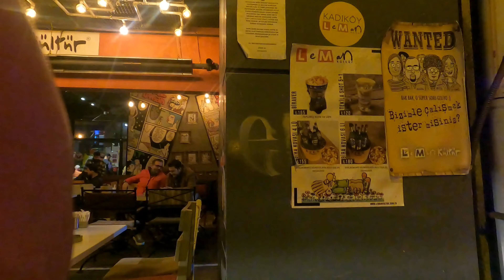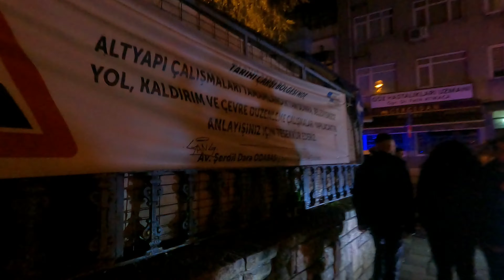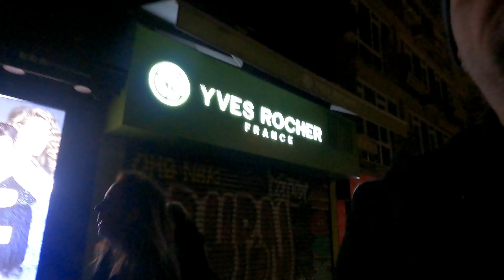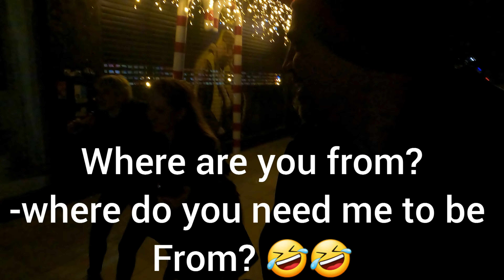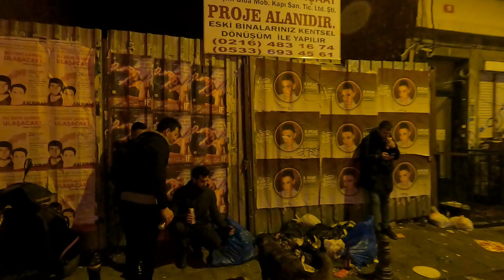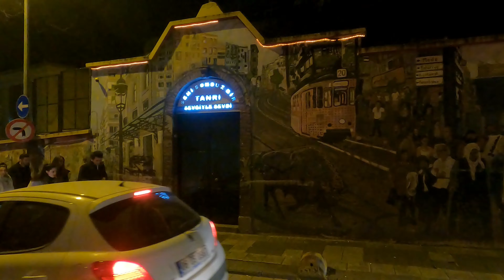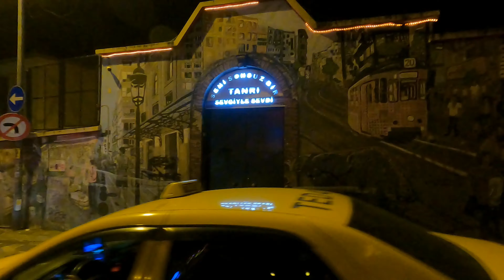Turkey is the best place to Retire in the World (Kadikoy Istanbul Nightlife for expats , Streets 4K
is Turkey Istanbul best place to RETIRE? with recent Turkish lira Crash? But how is Istanbul Nightlife for Expats? Tonight We will check how is Saturday night in colorful Kadikoy during this Economic crisis in Turkey. Turkish people are extremely resilient with their sense of humor and love for life.

Short answer YESS.. long answer also YESS Due to latest Turkish lira crisis that Istanbul Turkey is the best place to retire in the world as of now with 100% convincing math here.
A taxi fare was 1.1$ for 3 km. Amazing fish meal big salad drink and dessert cost me 4$
beer cost  2$
rent  300$ .  700$ pocket money after rent. you know how much you can enjoy with this money. really nice gym cost 20$ per month Tango classes twice a week cost 30$ per month , so much to do never a dull moment in Istanbul
 but owning a car is not good financial decision in Istanbul unless you are willing to pay much more than US in Turkey however as a foreigner you can have your car 2 years and every 2 years the car and you leave the country then come back . thats the best solution if you were to travel in and out of Turkey actually

ISTANBUL IS not a third world country  There is  great infrastructure , proper structure like of Europe , Clean and very safe streets amazing food in every corner, very Rich history and culture , and most of the time interacting with Turkish people will put smile on your face , They are very compassionate street smart, creative and easy to connect with deeper meaning, They are genuinely care about you and want to get to know about you.

Please put aside  all the stupid presumptions  that you mighty  have  regarding Turkey and  Turkish people and open your mind . as  A  proud Turkish American  I am  strongly recommending  you to visit Istanbul and understand  great place to  retire

please note I am not sponsored whatsoever by nobody I was happy with the place so if you want to learn more check the link below;